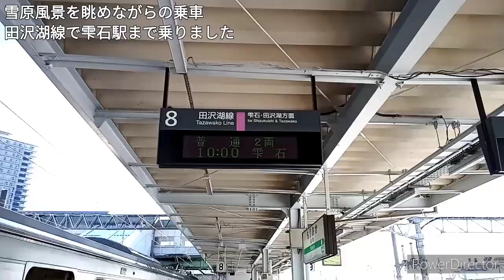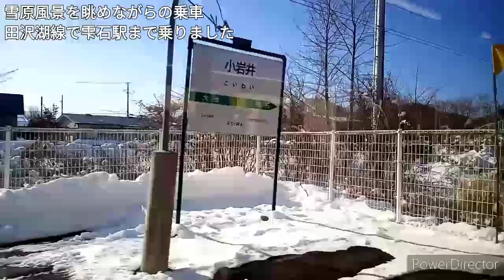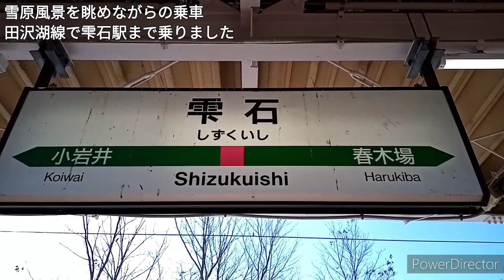【雪原風景を楽しむ】田沢湖線で雫石駅まで乗りました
2019年12月撮影

Anti Virus
カワサキヤスヒロさん